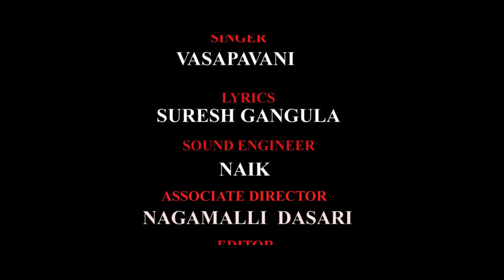After drink Nuvvemi Antavo song - idlebrain.com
After Drink Nuvvemi Antavo song. directed by Vekat Maguluri.produced by Sumanth Maguluri. music by Mahesh Apala. Starring: Madhulagna Das, Sri Keerthi, Reshmi & Ash cherri